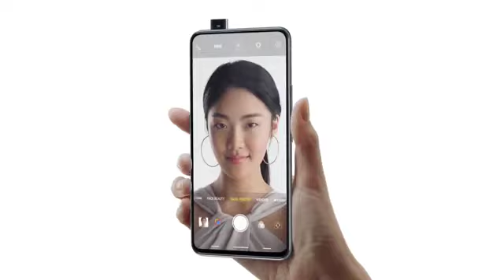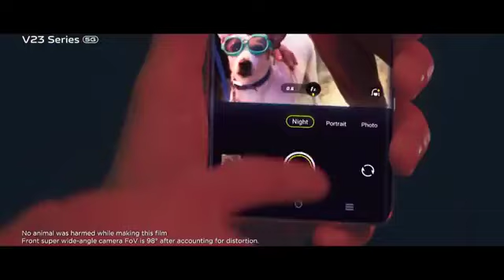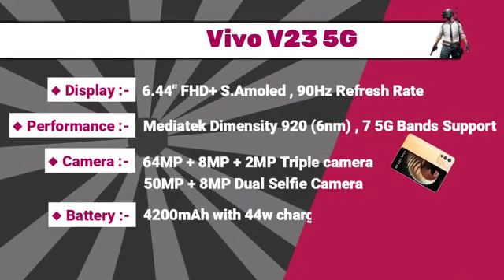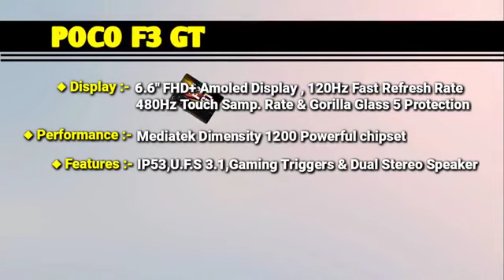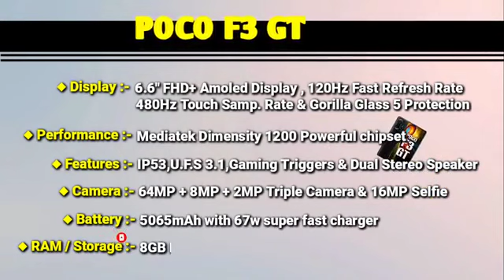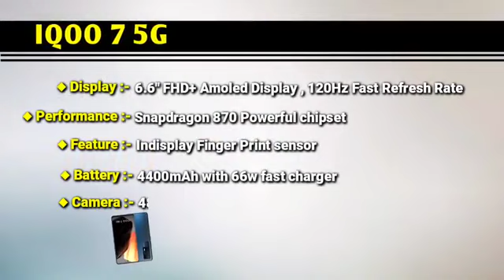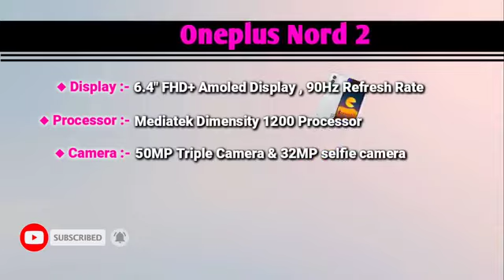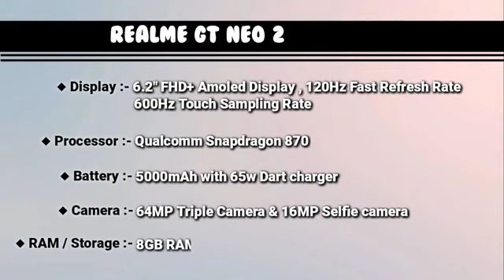12 GB RAM | top 5 mobile under 30000 in 2022 best gaming smartphone under 30000 in India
12 GB RAM  | top 5 mobile under 30000 in 2022  best gaming smartphone under 30000 in India

30000 best gaming phones,

, mobile under 30000, phone

# under 30000 January 2022, camera phone
#  under 30000, 2022 best phone, newly launched

 , 30k best phone in January 2022

best phone for free fire under 30000,

Cheap and bast 5 g Mobil

Realme 8i watter tast

#30000 under bast Mobil in 2022

5g Mobil in 30000

New lounch Mobil in 2022

Up coming phon under 30000

Top mobil under 30000